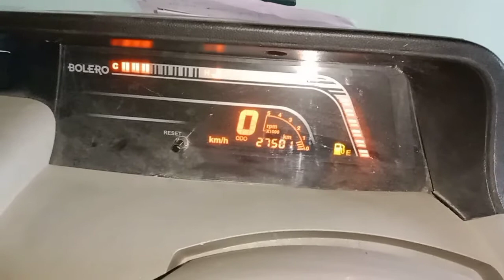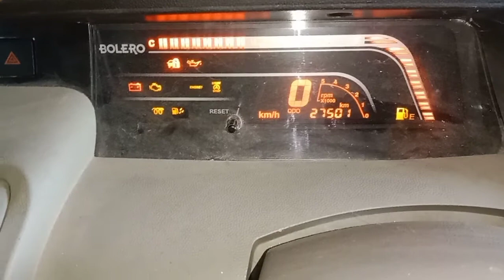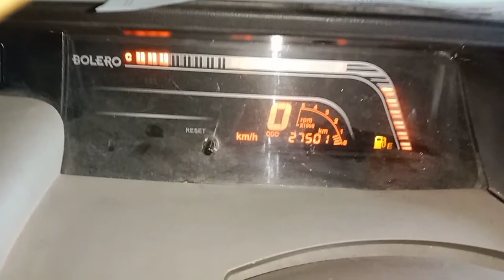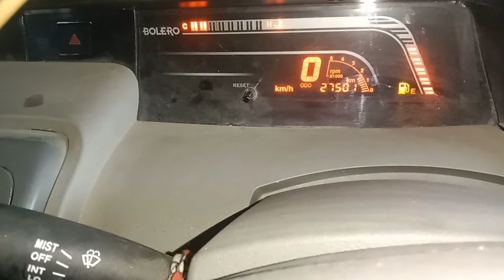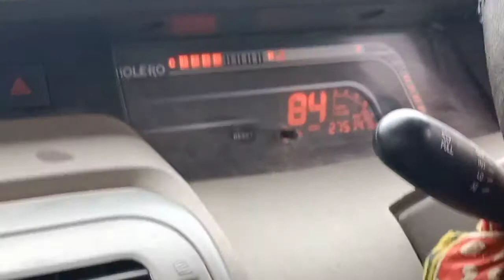Bolero _#water in fuel _lamp glow poor pickup issue solution kaise karen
Bolero ambulance for pickup solution when water and fuel light blue